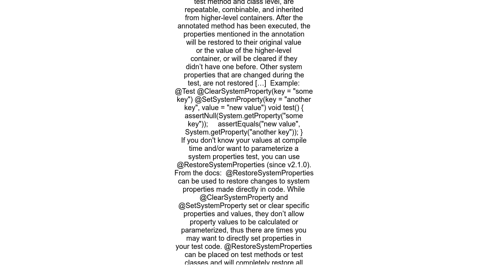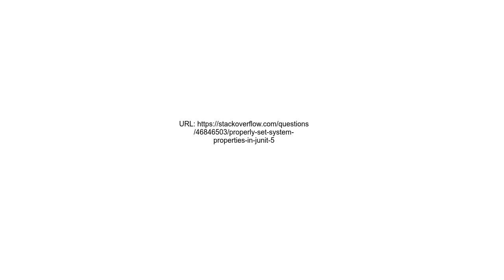Properly set system properties in JUnit 5